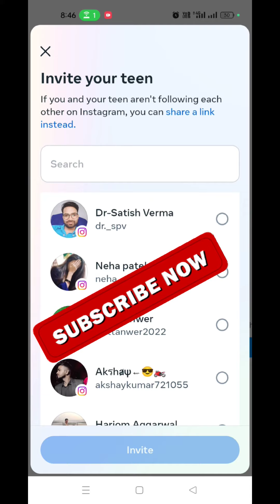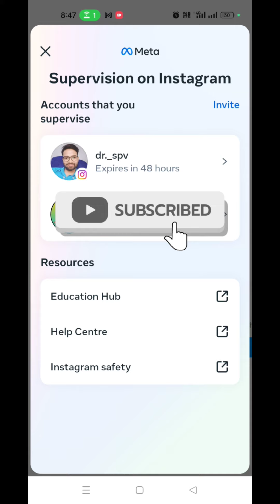instagram supervision kya hota hai | supervision in instagram latest update | हैक इंस्टाग्राम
About :-  Technical Ved Bhai is a You Tube channel, dosto es channel par apko har roj ek new, technical, trick,android setting se releted  video upload milti rahengi -:🤔-😃

Your Query ..
Instagram latest trick
instagram new update
instagram supervision
supervision in instagram
instagram supervision tools
instagram supervision information
instagram supervision kya hota hai
instagram new supervision tools update
supervision in instagram new update
instagram supervision kya he
instagram supervision kaise use kare instagram supervision kaise use karte hain how to use instagram supervision
instagram new update 2024 settings
instagram hack hai nhi pata kare
instagram hack hua hai kaise pata kare
instagram hacks and tricks 2024
instagram hacks 5 minute crafts
instagram hack ho gaya to kaise pata kare
instagram hacked account recovery 2024
instagram hack hone se kaise bachaye
instagram hack hua hai kaise thik kare
instagram hacked account recovery 2024 tamil
instagram hack ho gaya hai to kyakare
instagram hack hua hai kaise pata kare 2024
nstagram supervision kya hota hai
instagram supervision kya hota hai instagram supervision kya hotahai kannada
instagram supervision kya hotahai telugu
instagram supervision kya hotahai kaise hataye
instagram supervision kya hotahai 2024
instagram par supervision kya hota hai